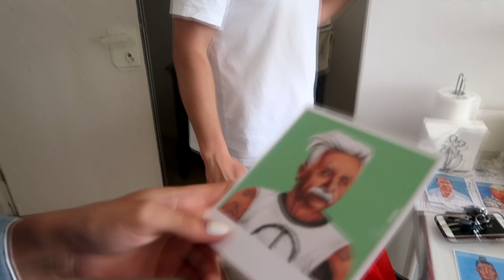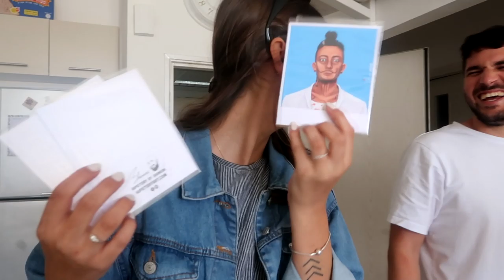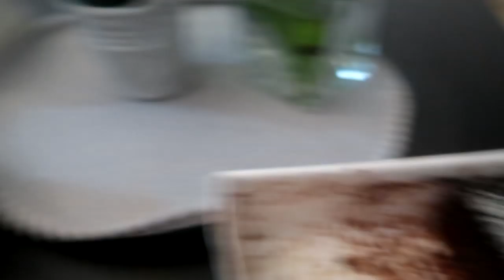VLOG #8 | קיבלתי מתנה מסלין!